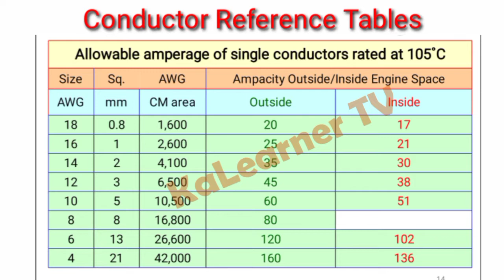Electrical Cable on board ship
Electrical Cable wiring onboard ship, safety knowledge, and cable reference